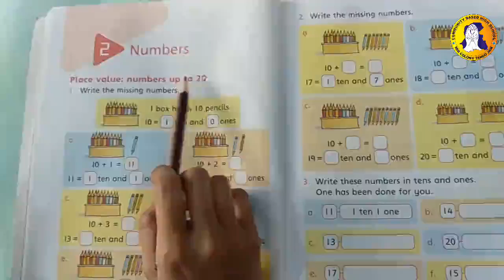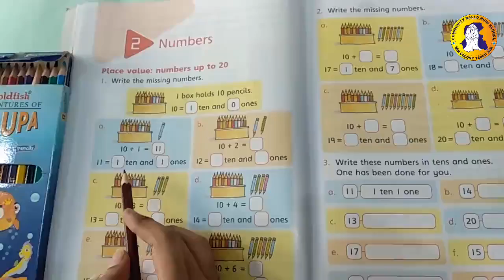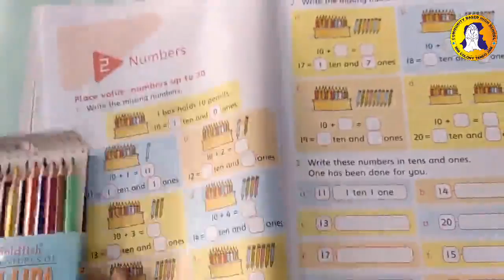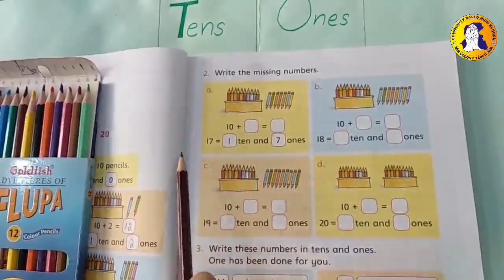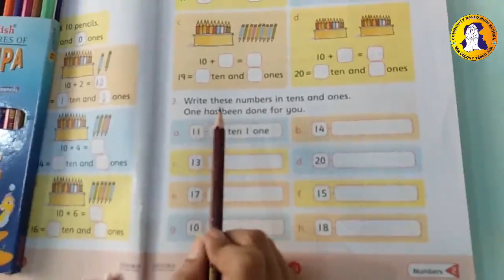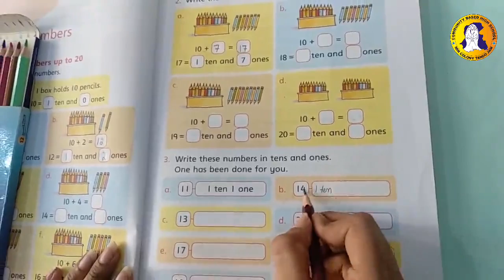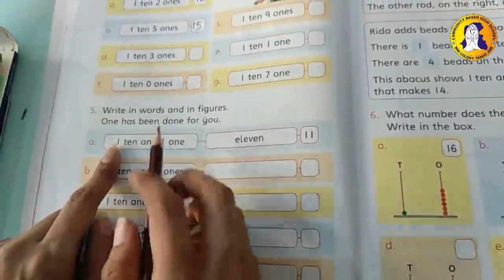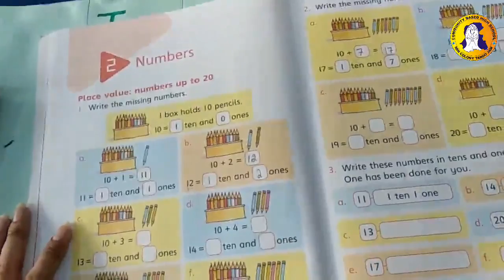2nd Unit 1st Lecture Class ECD-3 Mathematics-Oxford Countdown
2nd Unit: Numbers

Lecture: 01

Class: ECD-3

Subject: Mathematics